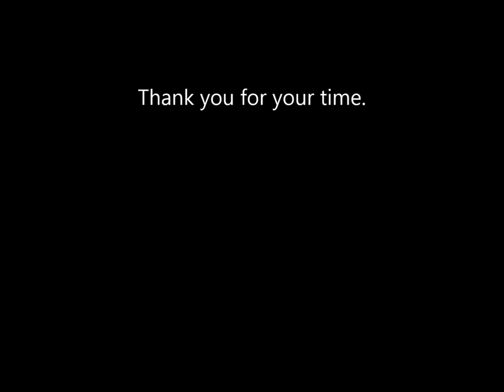What every single woman should know about Polygamy - Polygyny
I am hoping to meet a potential sister-wife to share my life experiences with. A woman who is interested in polygamy more specifically Polygyny (one Man dedicated to two or more women) and deserves a long life of love, honesty, peace, respect, and privacy. Someone that is looking for a life-long relationship and all of the benefits and responsibilities that comes along with being a wife. Someone that is not afraid of success and commitment. We are totally sincere about adding to our family and have discussed this together in depth. We are African American/Native American and Race is not a factor.

Please send info about yourself/contact/photos if you would like to learn more about us, thanks for your time.